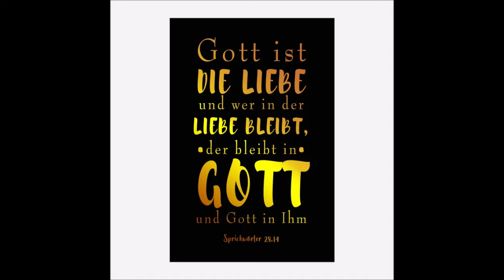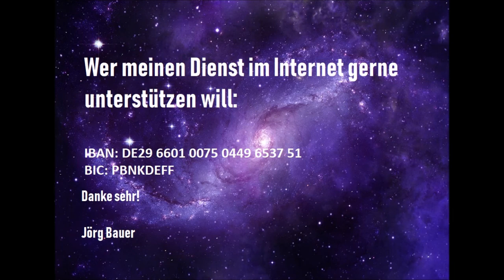Kurzpredigt: Wie man Gott etwas leiht!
In Sprüche 19,17 steht: „Wer sich des Armen erbarmt, der leiht dem HERRN, und der wird ihm vergelten, was er Gutes getan hat“. Und arm sind wir ja in gewisser Hinsicht irgendwo alle, oder? Positive Dinge, zu denen wir im Grunde auch durchaus geneigt sind, sollten wir dann auch, soviel an uns liegt, in die Tat umsetzen...